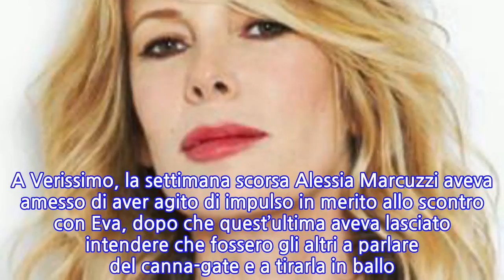Alessia Marcuzzi confessa: “Non ho negato il chiarimento alla Henger”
ALESSIA MARCUZZI SVELA IL RAPPORTO CON EVA HENGER DOPO IL CANNA-GATE